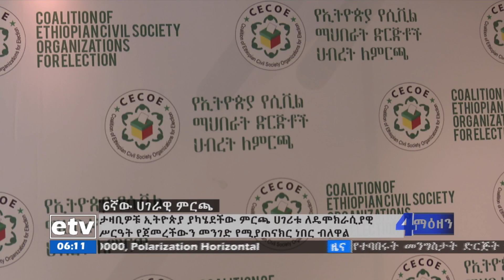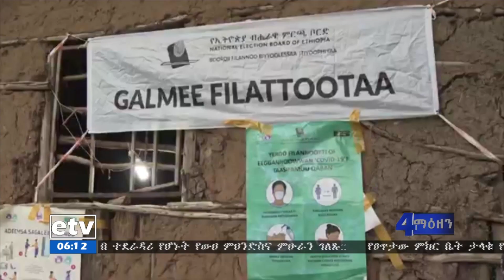6ኛው ሀገራዊ ምርጫ ለኢትዮጵያ የዲሞክራሲያዊ ሥርዓት ግንባታ መሠረት የጣለ ነው፦ የአፍሪካ ኅብረት ታዛቢዎች እና የሲቪል ማኅበራት ድርጅቶች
6ኛው ሀገራዊ ምርጫ ለኢትዮጵያ የዲሞክራሲያዊ ሥርዓት ግንባታ መሠረት የጣለ ነው፦ የአፍሪካ ኅብረት ታዛቢዎች እና የሲቪል ማኅበራት ድርጅቶች